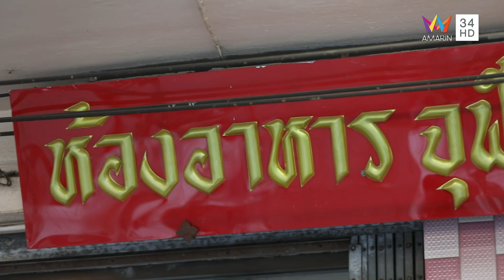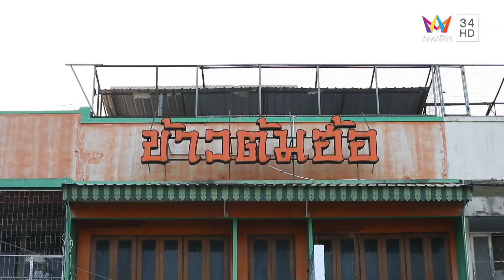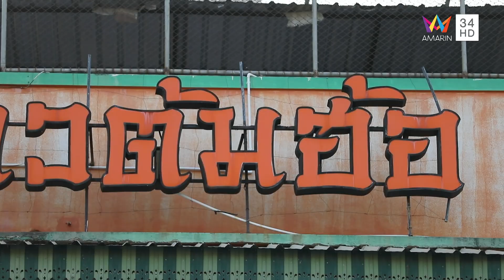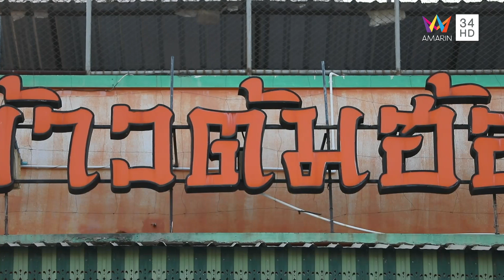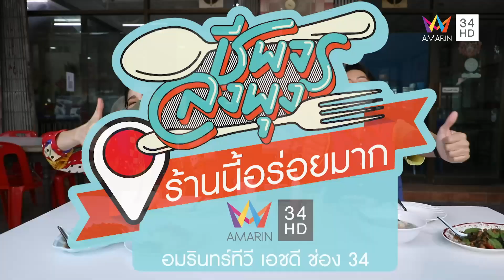ร้านในตำนาน @ร้านข้าวต้มฮ้อ | ชีพจรลงพุง | 22 ม.ค.65 (2/2)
รายการ ชีพจรลงพุง ดำเนินรายการโดย "ลิตา อินท์ช ลิตา" และ  "ปอ อรรณพ" จะพามากินของอร่อยกันที่ จ.ลพบุรี ประเดิมที่แรกร้านล้วนก๋วยเตี๋ยวลพบุรี ทีเด็ดซุปรสกลมกล่อม จากนั้นไปต่อกับร้านในตำนาน ร้านข้าวต้มฮ้อ จะอร่อยขนาดไหน ติดตามได้ในรายการ